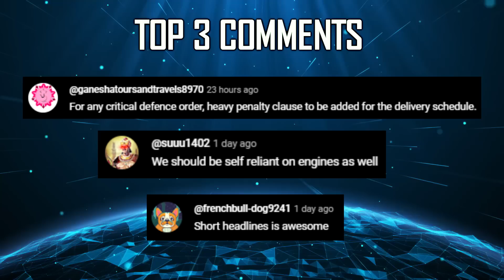Indian Defence Updates : US Offers MQ-20,Navy SCALP Missile Order,Army Stryker Deal,ASWSWC Launch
🔴 Fast Headlines :

1. GRSE to launch 4th ASWSWC on 16th November
2. Mazagon Dock Shipbuilders anticipates export orders in 2 months
3. Indian Coast Guard Ship ICGS Sangram decommissioned
4. ITBP posts along LAC increased from 180 to 195
5. US Air Force's new B-21 raider conducts first flight
6. 2nd Tejas squadron to shift towards forward base in Gujarat
7. HAL and Safran launch new JV 'Safhal' for IMRH engines
8. India & Bangladesh navies undertake Exercise Bongosagar

🔴 Detailed Updates :

9. US and India strike deal to co-produce Stryker
10. Indian navy might consider Scalpmissile as a stopgap solution
11. General Atomics to offer more RPAS to India MQ20 & Gambit Drone : 16 MQ-9B Sky Guardian drones will have two advanced payloads
12. Elbit Assures Timely Delivery of 4 Hermes-900 uav to India